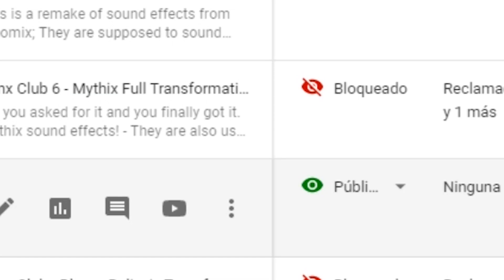Why I can't upload all Winx SFX videos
This will be a very short video who will answer big questions.